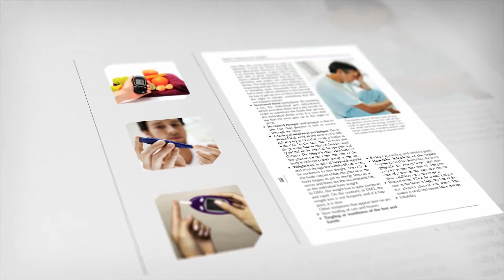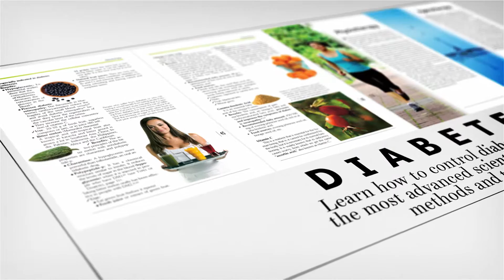Diabetes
Diabetes is one of the most important diseases in the world. About 250,000,000 people suffer from it even though many of them are unaware that they have a low-grade form of it.

Dr. Gelabert’s clear, complete, and direct advice provides the best guidance for knowing if you suffer from diabetes and how to prevent it. If you already know that you have this disease, you will discover how to control it by the use of the most advanced methods and scientific and natural treatments.